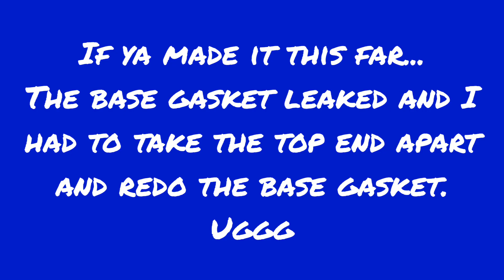gy6 50cc assembly (Timelapse) VIP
putting the vip together in preparation for sb@theg